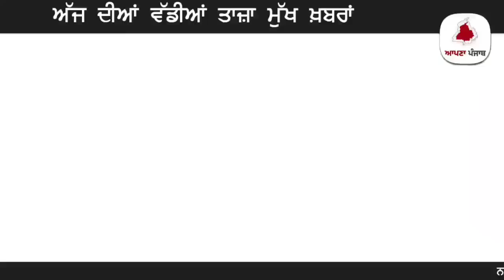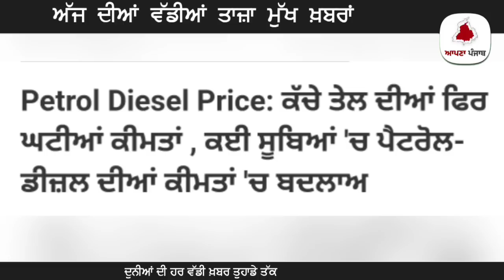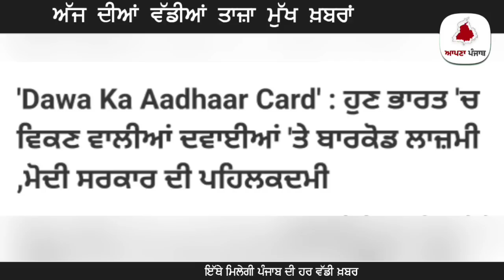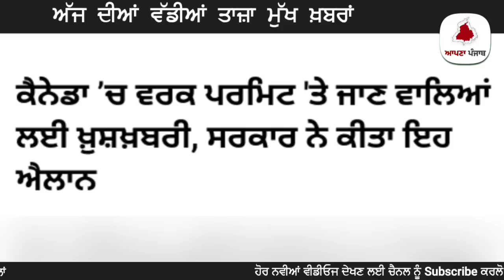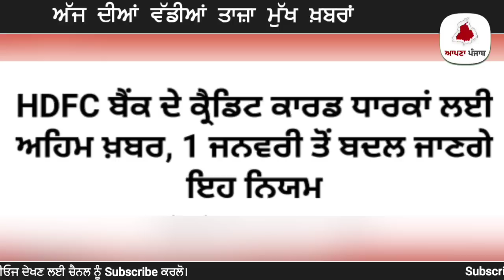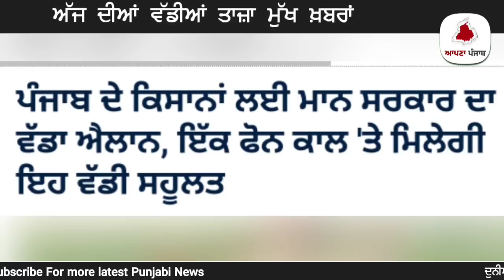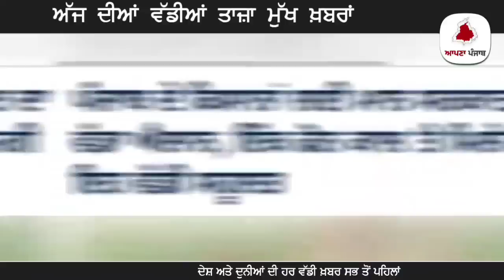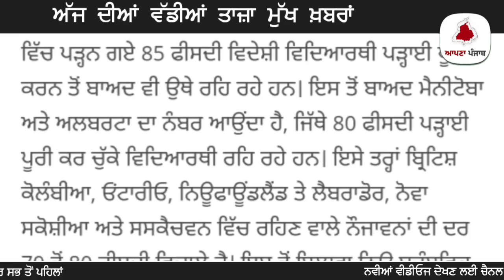5 ਦਸੰਬਰ Morning News | ਮੁਫਤ ਜਮੀਨ ਦਵੇਗੀ ਸਰਕਾਰ | 8 ਸ਼ਿੰਗਰਾਂ ਤੇ ਪਰਚੇ ਦਰਜ | 2 ਜਨਵਰੀ ਤੱਕ ਵਿਆਹਾਂ ਤੇ ਪਾਬੰਦੀ